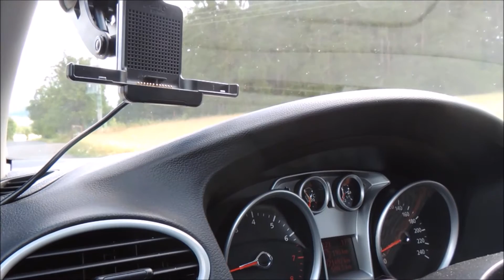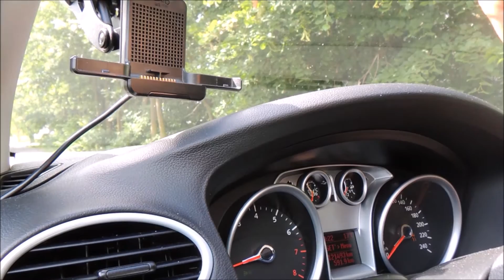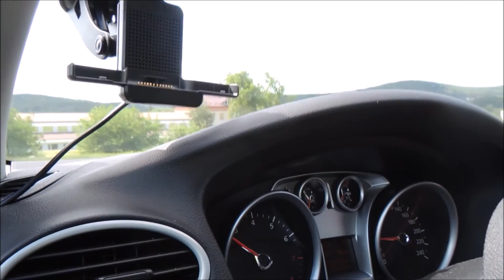Ford Focus MK2 1.6 acceleration 0-100 Km/h Test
ESP ON and ESP OFF
Ford Focus MK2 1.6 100 HP 74 KW 2009
Test zrychlení
summer tires 205/55 R16 Michelin Primacy HP